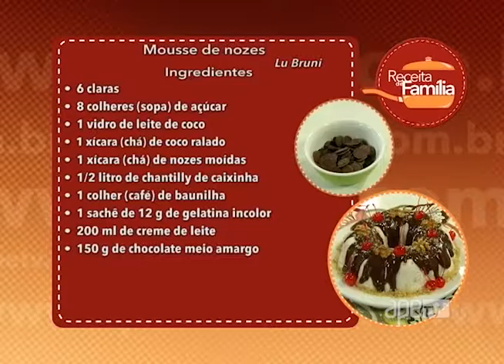ApêTV - Aprenda a fazer Mousse de nozes 24/12/16